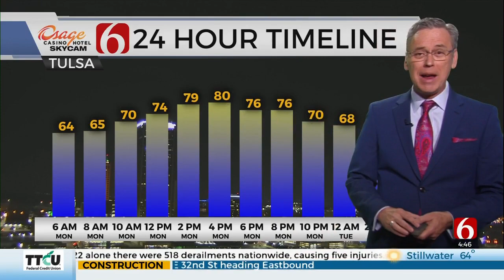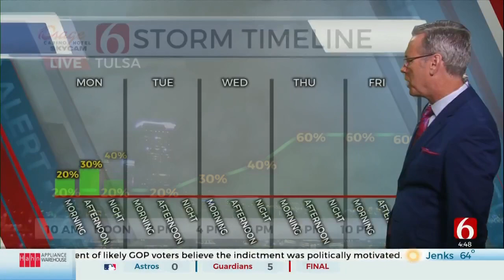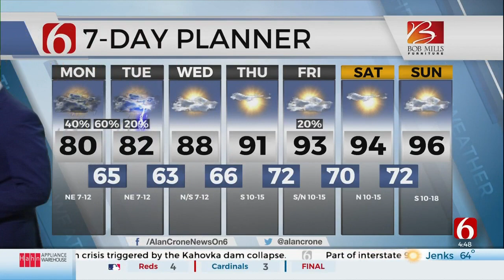Monday Morning Forecast With Alan Crone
News On 6 Meteorologist Alan Crone is in the Bob Mills Weather Center with an updated look at your Monday morning forecast.